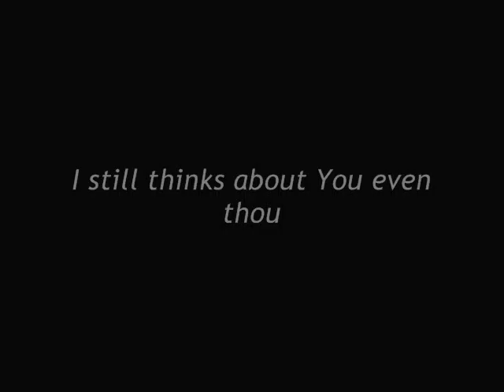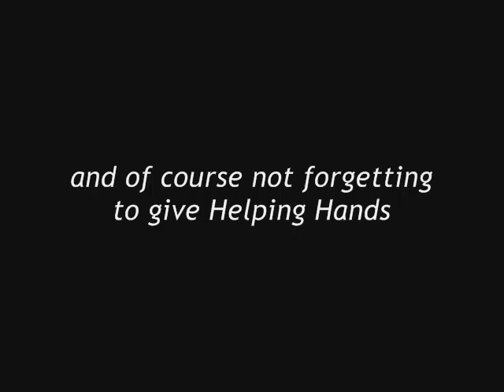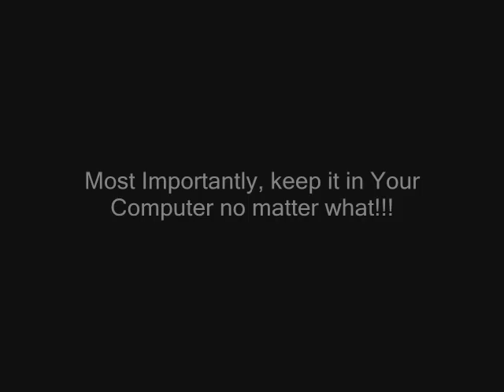Gavin's Gift to XueFang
Happy Birthday! A simple video, yet it took me so so long to do it. Hope u LOVE it.